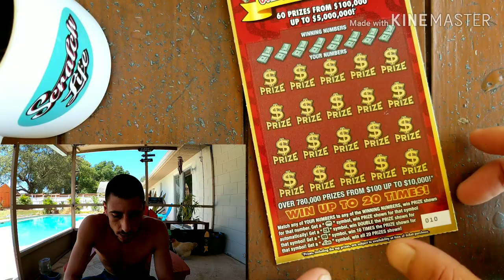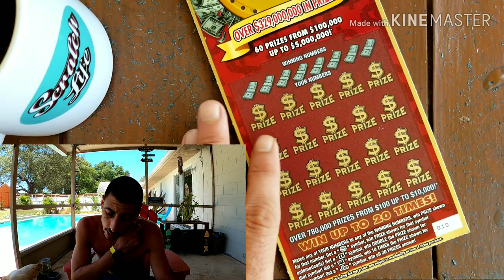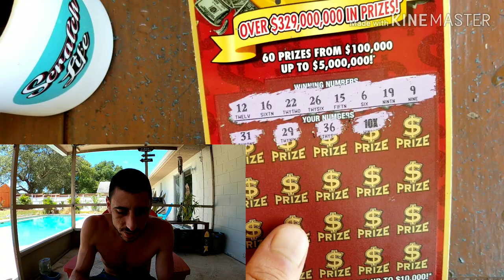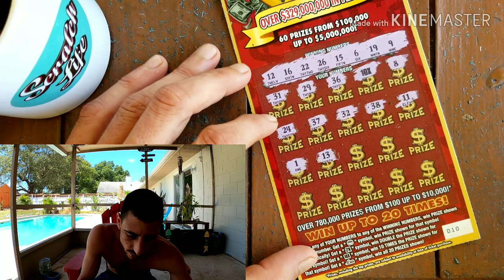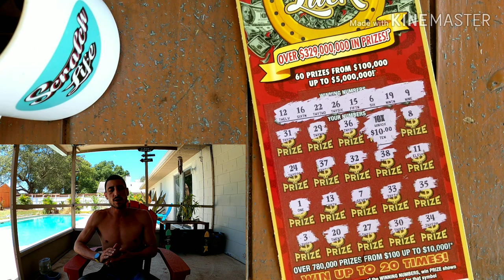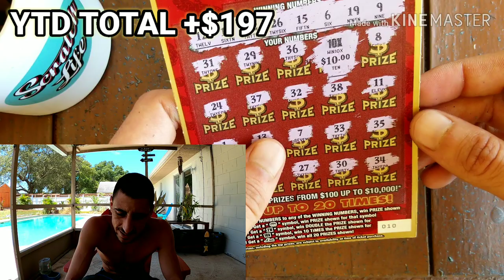🔥BIG WIN🔥 $20 Luck Scratch Off Ticket | Florida Lottery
Big win on a $20 luck scratch off ticket florida lottery
Scratch Life Store: